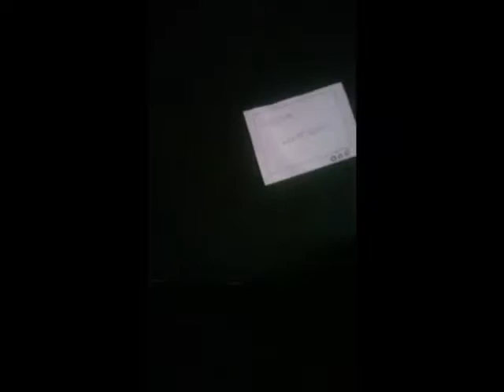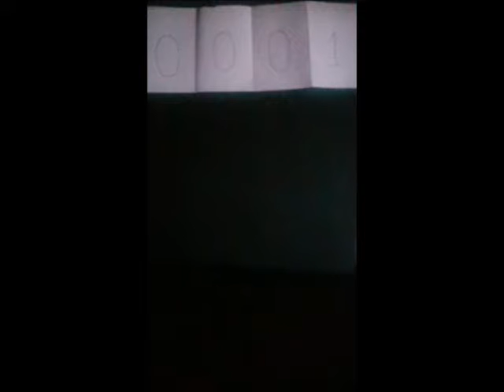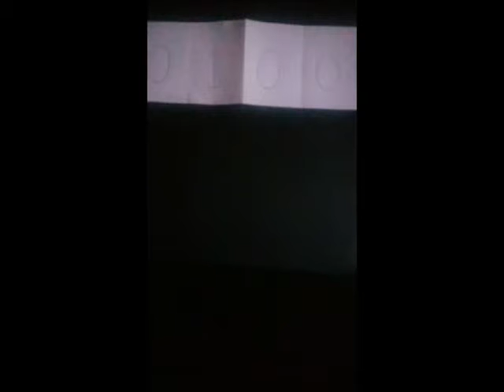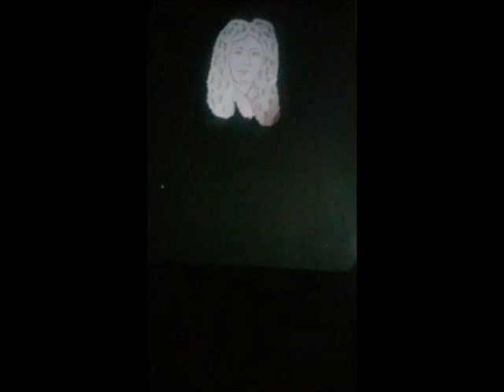GOTTFRIED LEIBNITZ PROJECT VIDEO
Oaks Park High School's  Entry into the MATRIX school competition